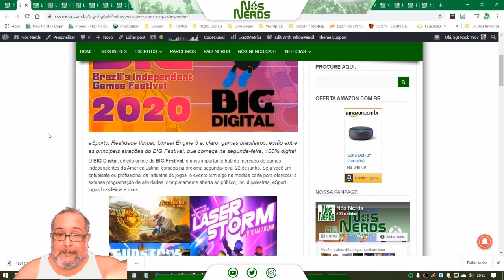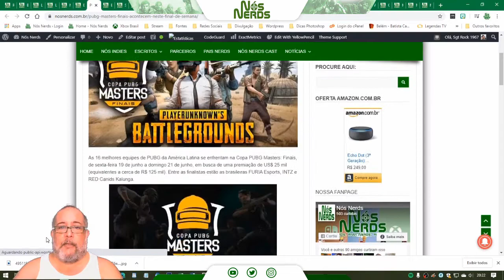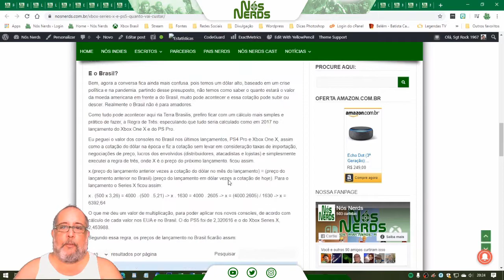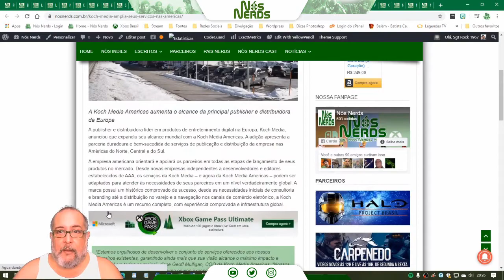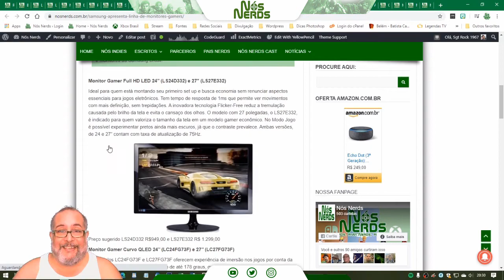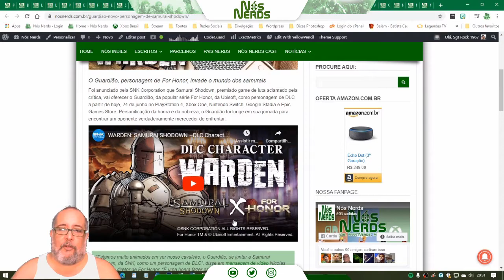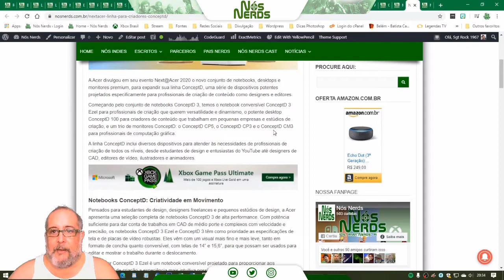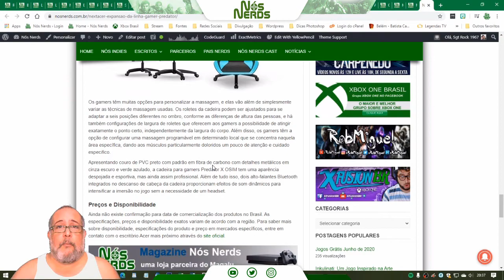Momento Nós Nerds 53 – Nós Nerds